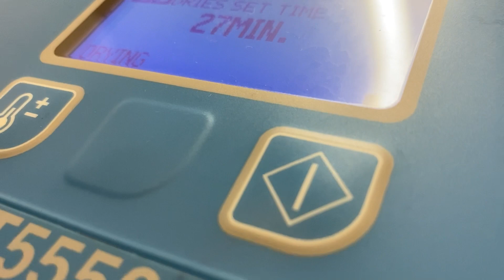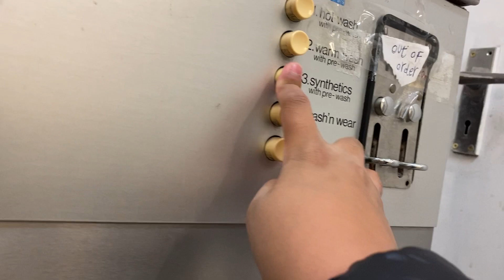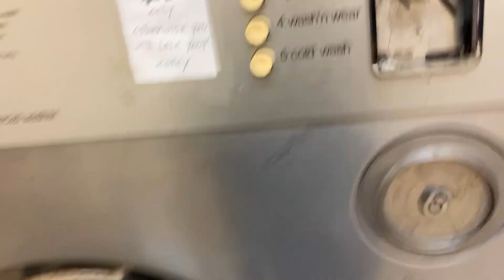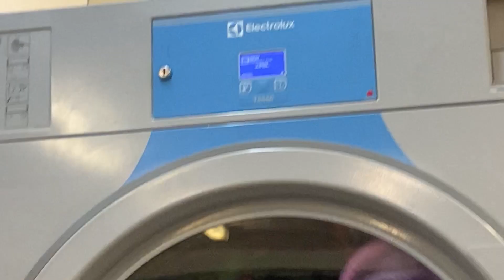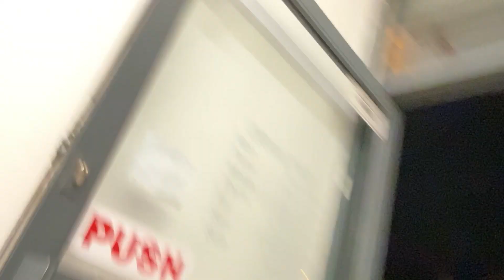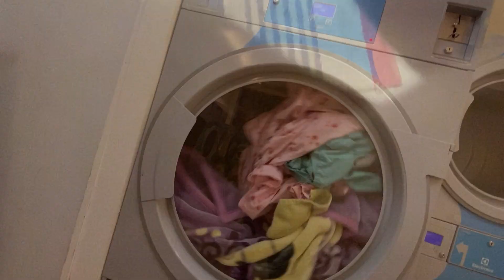Ipso WE165 (35lb) Timeline Commercial Washer - Linen + Warm Wash with Prewash + Full Cycle - Rojan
Ipso WE165 (35lb) washing my bed linen!